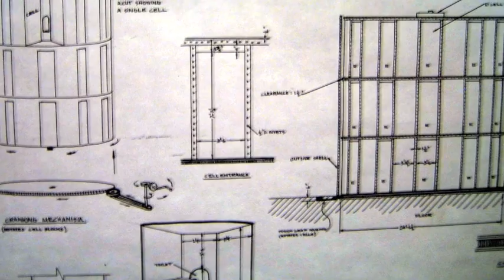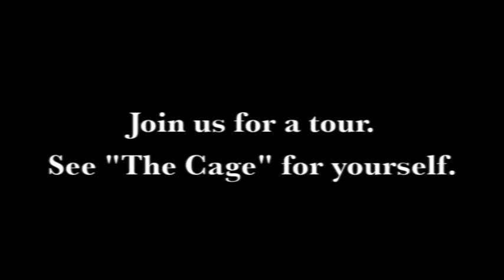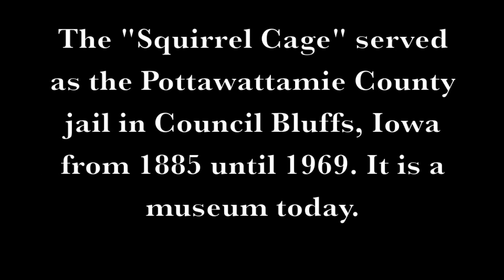Squirrel Cage jail preview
From the outside it looks like a stately home. Inside it's quite different. Just 18 rotary cell jails were ever built. Most were promptly condemned as unsafe and cruel, but the biggest one lasted the longest, its three story 90,000 pound rotating cell block serving as the Pottawattamie County jail in Council Bluffs, Iowa from 1885 until 1969. It's a museum today, and a favorite of paranormal investigators. The graphic sketches in the video are of the rotary cell jail in Waxahachie, Texas and were drawn by author Mark Pannill.